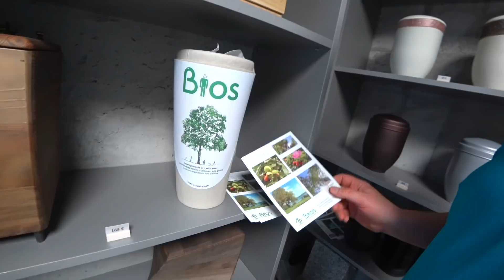TEKS PASAKYTI - B.Vilkelis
Interviu su vienintelio Lietuvoje krematoriumo direktoriumi. Labai naudingas ir vertas dėmėsio interviu.
Klausimai:

Paremti mane, kaip kūrėją galite:
VšĮ Aro group
Citadele bankas LT 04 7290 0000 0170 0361